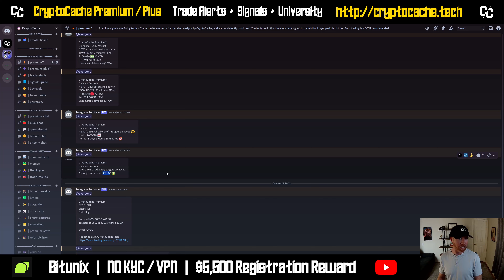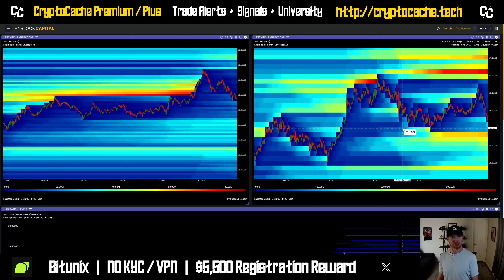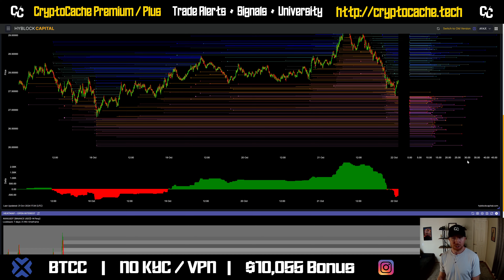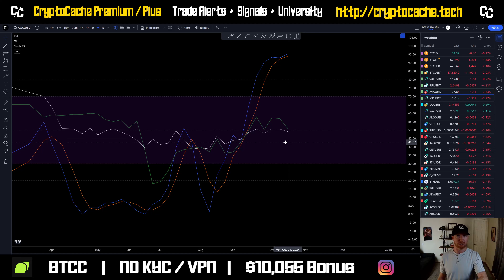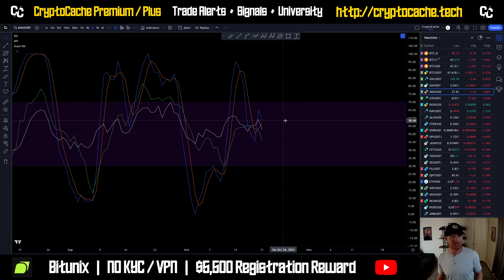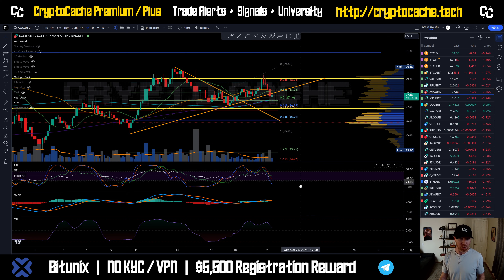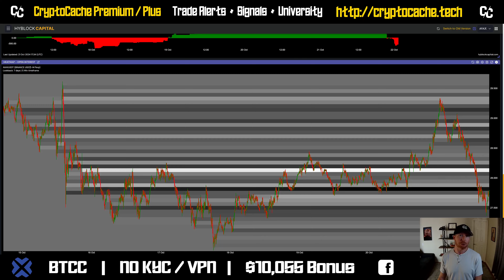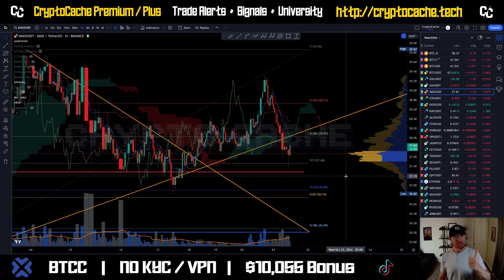How Low Avalanche? ↘️ Analysis Update & Price Prediction $AVAX /